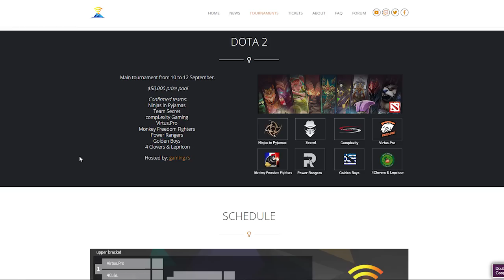CS:GO News: Компы украли, призы про*али, команда Titan отравлена.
"Самый крутой турнир года" по количеству и качеству фейлов.
Рукалицо для всех игроков и зрителей.